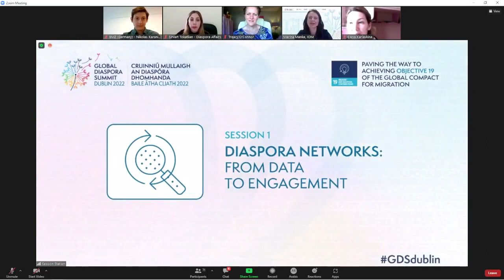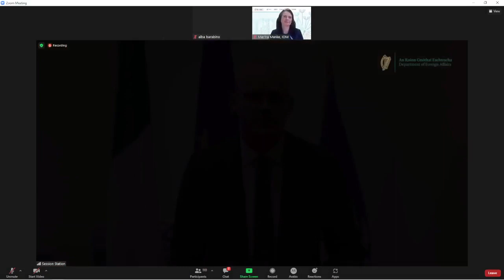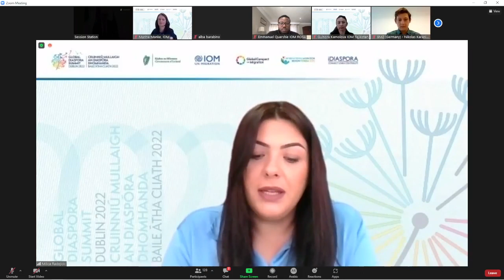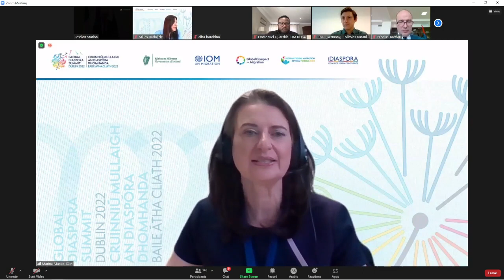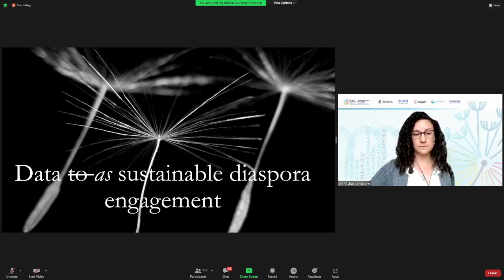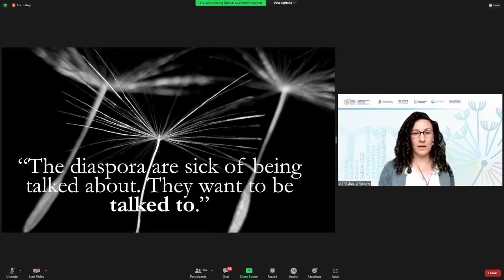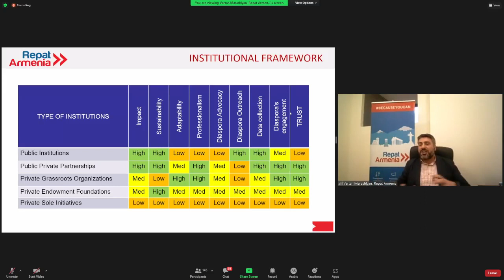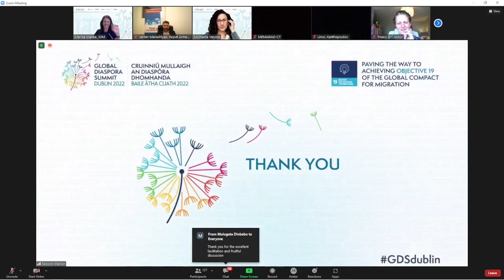GDSDublin - Diaspora Networks (Arabic)